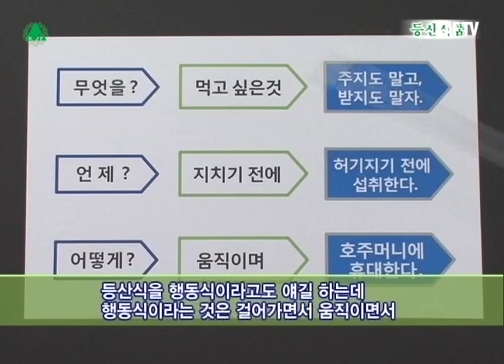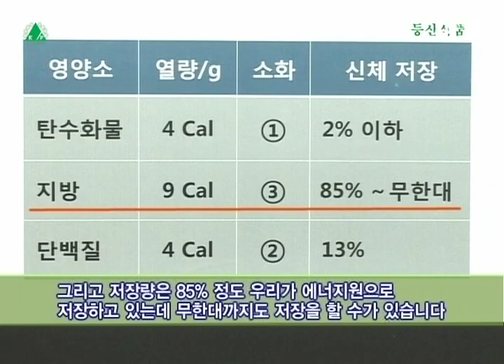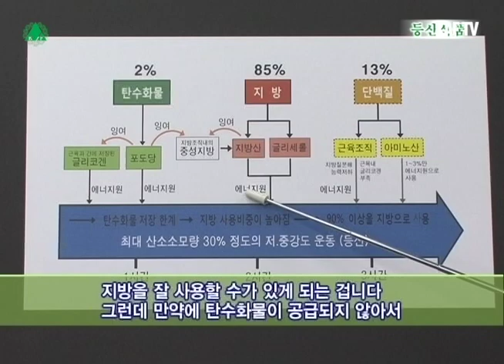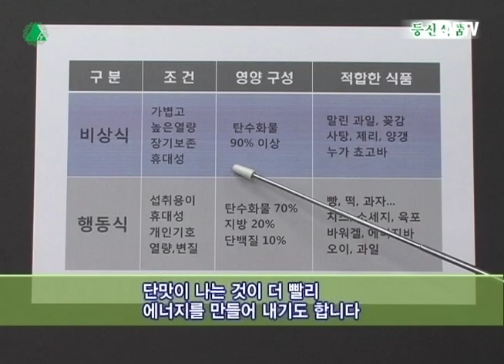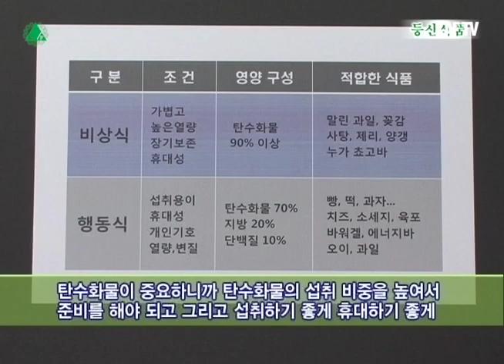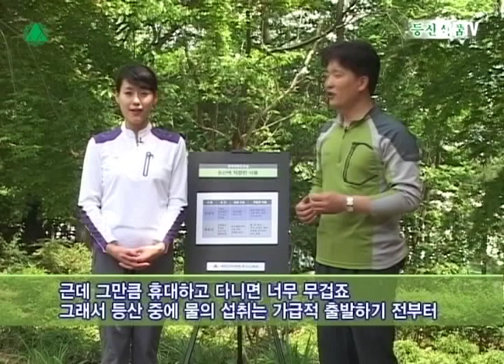범국민등산교실 02 등산식품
등산에도 요령과 방법이 있다! - 등산의 기초 기술 클래스

범국민등산교실 제 2강 등산식품
1. 등산식품의 기능별 섭취방법
2. 등산에 적합한 식품
3. 체온조절을 위한 물의 섭취방법

[등산식품 섭취방법의 3가지 원칙]
무엇을 언제 어떻게 먹을 것인가
무엇을 → 먹고 싶은 것 → 주지도 말고, 받지도 말자
언제 → 지치기 전에 → 허기지기 전에 섭취한다
어떻게 → 움직이며 → 호주머니에 휴대한다

[3대 에너지원]
세 가지 연료에 대한 기능과 특징을 정확히 이해하고 있어야 필요한 에너지를 효율적으로 생산해낼 수 있음
탄수화물(당질) 1g당 4Kcal의 열량을 내고 우리가 가장 소화를 잘 시킬 수 있음. 가장 많이 섭취해야하는 에너지원이나 우리 몸은 탄수화물을 2% 이상 저장할 수가 없음
지방은 1g당 9Kcal로 가장 열량이 높으나 소화가 잘 안 되는 단점이 있음. 그리고 에너지로 사용되려면 반드시 탄수화물이 함께 사용되어야만 함. 85%~무한대까지 저장 가능함
단백질은 1g당 4Kcal의 열량을 내지만 주로 에너지원으로 사용되기보다는 근육과 신체조직을 구성하는 물질로 사용되다가 급하게 되면 에너지원으로 사용할 수는 있음

[에너지원의 사용순서]
등산 중 처음에는 탄수화물로 에너지원을 공급 받음. 탄수화물은 몸에 2%밖에 저장이 안 되어서 쉽게 고갈되는데 그 사이에 몸이 뜨거워지면서 몸 안에 저장되어 있는 지방을 녹이면서 사용할 수 있음. 운동 시간이 오래 지속되면 90% 이상을 지방으로부터 에너지원을 공급 받음. 지방은 탄수화물을 계속 공급해줘야만 효과적으로 사용할 수 있기에 30분마다 약 24g 정도의 탄수화물을 계속 섭취해 주어야 함. 그렇지 않으면 탈진이라고 하는 너무 지친 상태가 되고, 지방도 분해할 수 없음. 그럼에도 운동을 계속할 경우에는 우리 몸은 근육 단백질을 분해해서 사용하게 되고 몸이 축나고 오히려 건강을 해칠 수 있음
→ 등산 중에 우리 몸에 저장되어 있는 지방을 잘 사용하기 위해서는 탄수화물을 계속 공급해주는 것이 중요함

[등산에 적합한 식품]
행동식과 비상식
행동식은 다 섭취하고 내려오는 것
비상식은 말 그대로 비상 시에만 사용하는 것
비상식은 빨리 소화가 되고 에너지로 바로 사용할 수 있는 탄수화물이 많이 들어가 있는 식품(단맛이 나는 것이 더 빨리 에너지를 만들어 냄). 적합한 식품은 말린 과일, 곶감, 사탕, 젤리, 양갱, 초코바
행동식은 탄수화물, 지방, 단백질을 골고루 섭취하는 것이 좋음(탄수화물의 섭취 비중 높게). 섭취하기 좋게 휴대하기 좋게 계절에 맞게 입맛에 맞게 준비. 적합한 식품은 빵, 떡, 과자, 치즈, 소시지, 육포, 에너지바, 오이, 과일

[물의 섭취]
물은 등산 중에 체온이 올라가는 것을 내려주고 몸을 식혀줘서 피로하지 않게 만들어 줌. 등산 중에 물을 많이 먹으면 더 빨리 지친다는 것은 잘못된 속설. 등산 중에 흘린 땀만큼 충분히 물을 공급해서 땀을 적절하게 흘려줘야 하는데 보통 한 시간에 흘린 땀만큼 섭취 하려면 0.5~1리터 정도의 물을 섭취해야 함. 휴대하기에는 너무 무거우니 출발 전부터 가급적 많이 섭취해두고 휴대하는 물의 양은 최소 섭취량인 1.2~1.5리터 정도가 적당함(하루 8시간 산행 기준).

[염분 부족]
두통과 현기증, 근육 경련, 쥐는 염분 부족으로 나타나는 현상. 등산 식품은 평상시보다 좀 짜게 준비하는 것이 좋고, 물 대신 이온음료나 아니면 물에 소금과 설탕을 조금 타서 마시는 것도 좋은 방법

[등산과 술]
등산 중 음주는 큰 사회 문제가 되고 있음. 조난자들의 약 50%가 술에 취해 있다는 사실은 매우 심각한 상황임. 등산 중에 술을 먹으면 운동능력이 떨어지고 판단력, 균형감각 등 여러 가지가 저하되어서 사고의 위험성을 높임. 그리고 술은 혈관을 확장시켜서 등산 중에 지친 심장을 더 힘들게 함. 하산 후에 술을 먹는 것도 지친 심장의 휴식을 방해하므로 좋지 않음